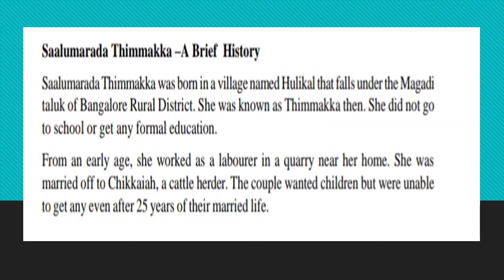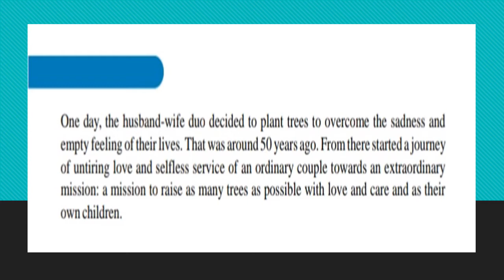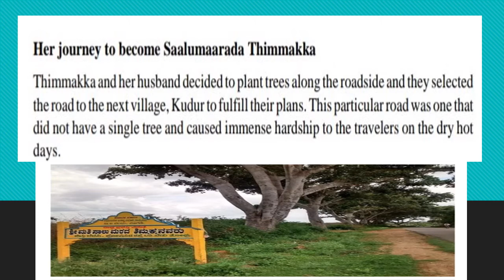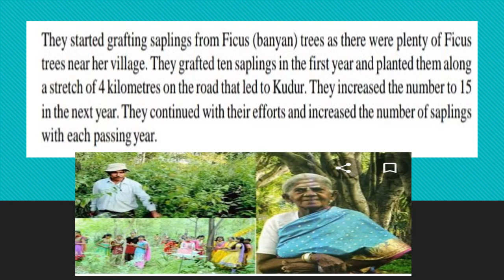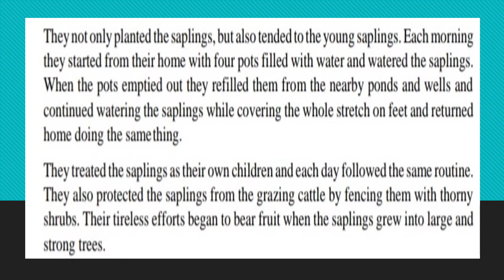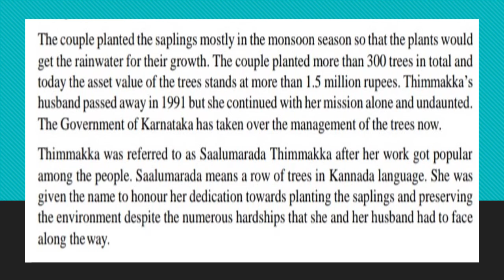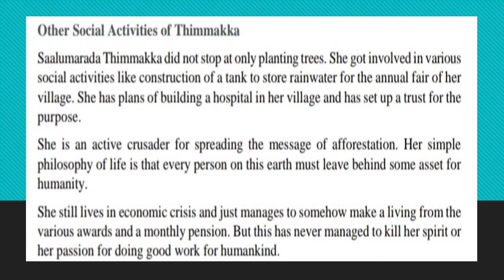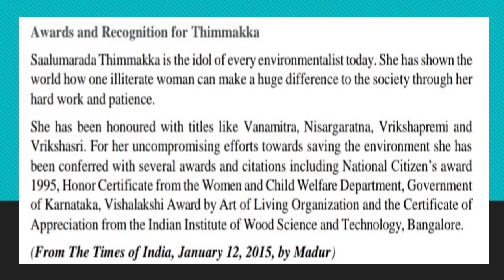Class 9th - Saalumarada Thimmakka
Explaination of the chapter.